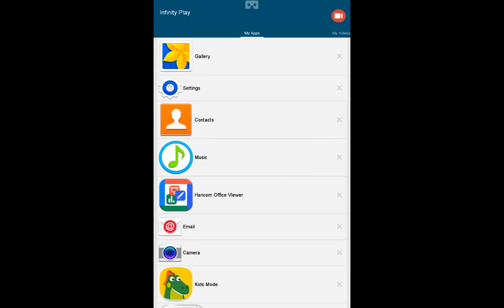Clash Royale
LEZ go